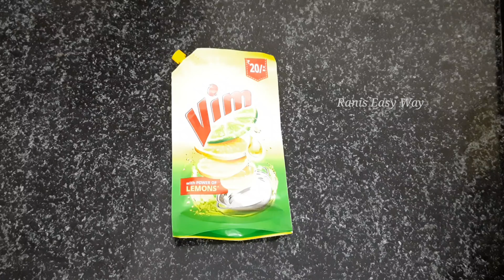My creative idea